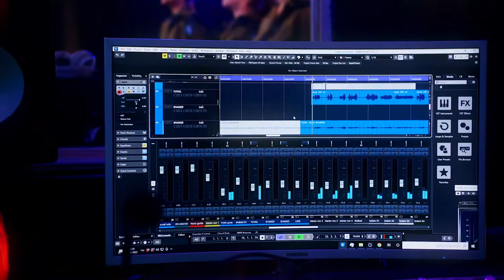Unity Day 2022 - My Brother's Keeper - Agam Buhbut and the IDF Band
Lyrics: Moshe Klughaft
Production: Amit Dekel
Photos Courtesy of Anu - the Museum of the Jewish People